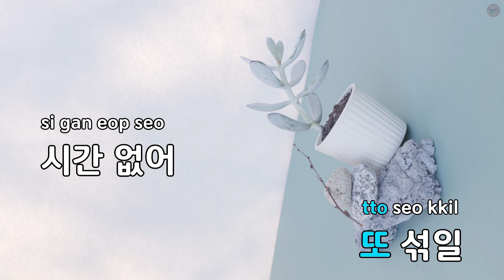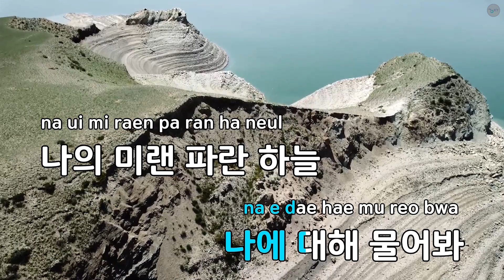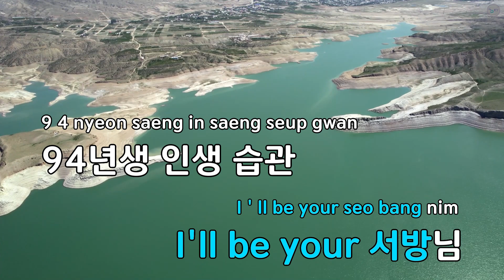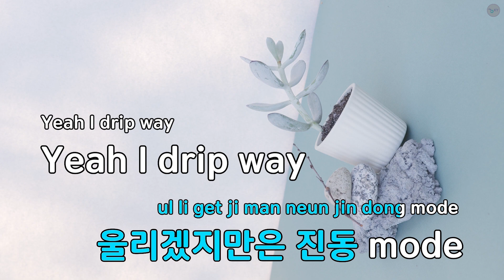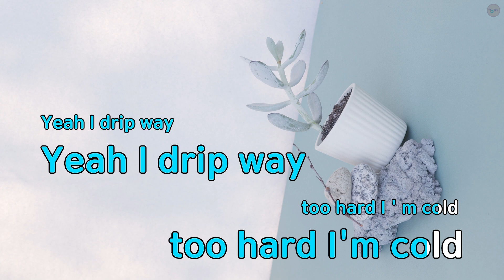NBA - Nafla,루피,블루(BLOO) (KY.89980) / KY KARAOKE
"★ 곡 정보 ★
번호 : 89980
제목 : NBA
가수 : Nafla,루피,블루(BLOO)
작사가 : Nafla,루피,블루..
작곡가 : Ocean Beats

Copyrightⓒkeumyoung